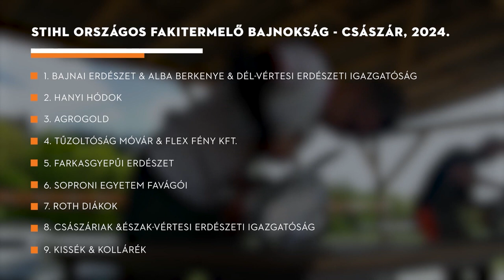240510 Agrárinfó Antal István, Stihl Országos Fakitermelő Bajnokság